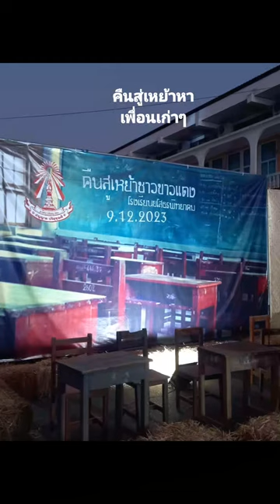@ผู้ติดตาม